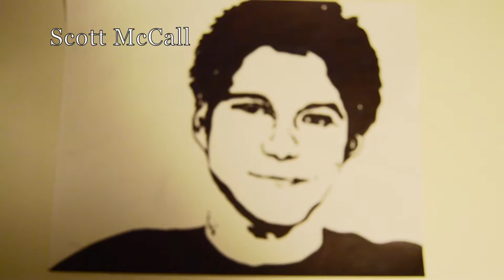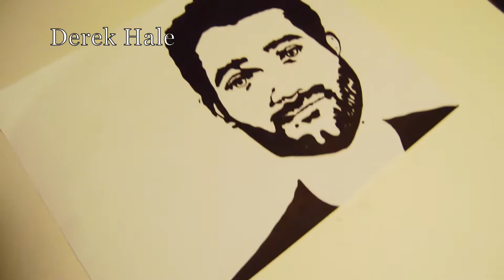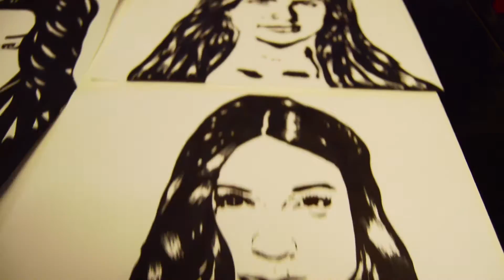Teen Wolf Cast Drawing | Time-Lapse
Hello :)

Because of Teen Wolf Season 5b starting soon I wanted to make this video.

A goal for me this year is to start making more videos.

LeannaWright